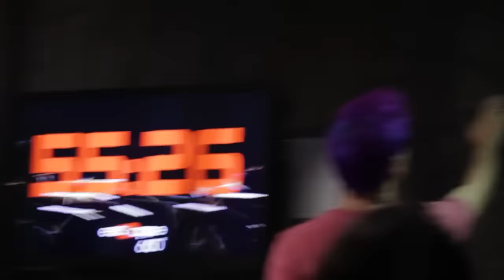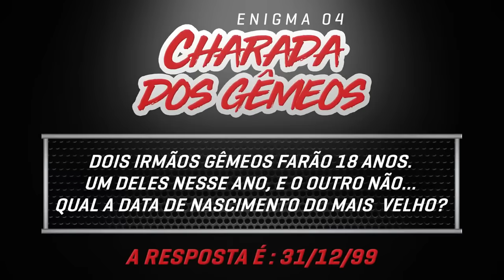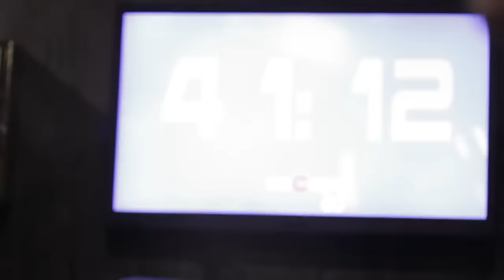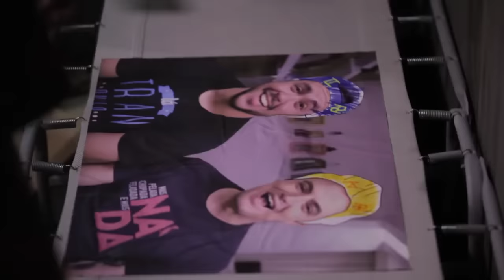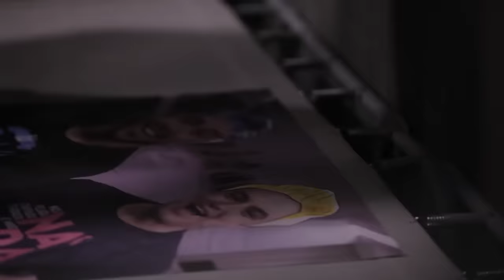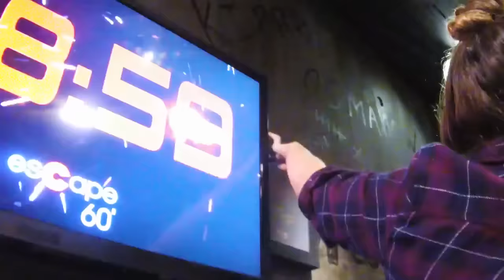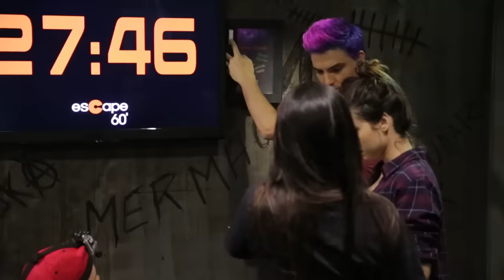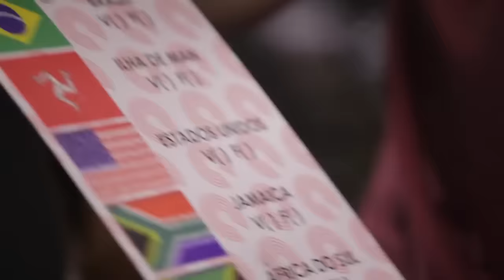TENTANDO ESCAPAR DA SALA SECRETA DOS IRMÃOS NETO!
TENTANDO ESCAPAR DA SALA SECRETA DOS IRMÃOS NETO! - Curta

TENTANDO ESCAPAR DA SALA SECRETA DOS IRMÃOS NETO! - Comente

TENTANDO ESCAPAR DA SALA SECRETA DOS IRMÃOS NETO! - Compartilhe